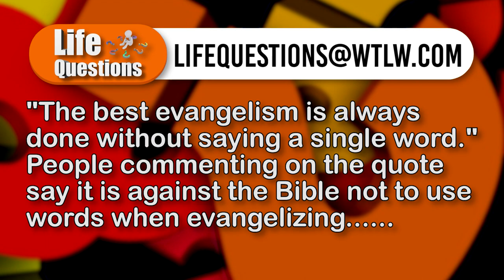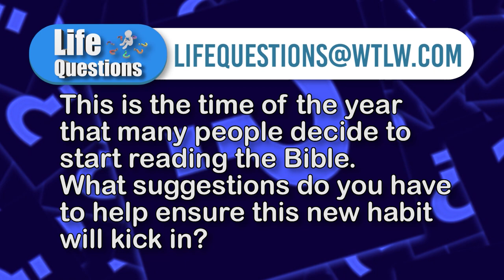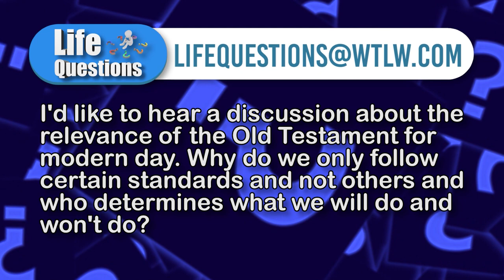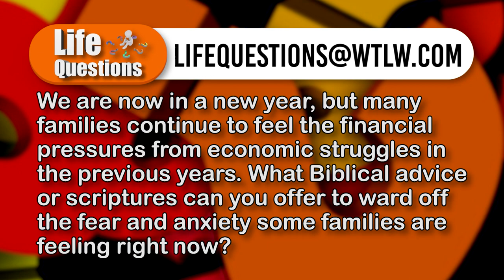Can You Be a Christian Witness without Using the Bible? Watch Life Questions, Season 5 Show 1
Life Questions is back! We are kicking off the new year with a great show and a great group of pastors. Among the topics- how should you witness? In words? In actions? Or both?

Also, is the Old Testament still relevant today? And...our pastors offer words of encouragement as we continue to live in difficult economic times. Watch Season 5, Episode 1 of Life Questions.

This week's panelists:
Pastor Brad Taylor- Lima Community Church
Pastor Kris Langstaff- Belle Center Church of Christ
Pastor Neal Whitney- The Church at Allentown
Pastor Rich Rakay - Teens for Christ